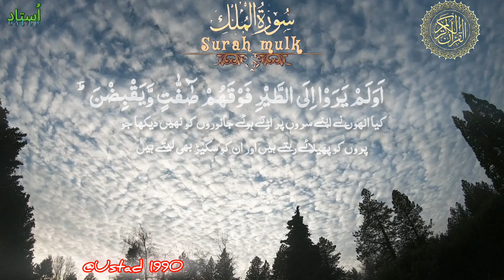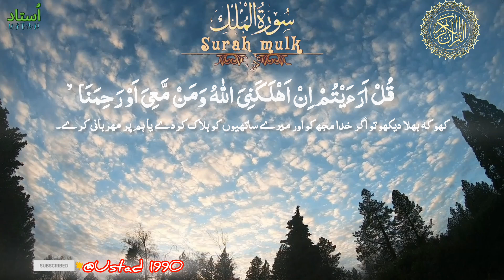Surah Al Mulk with translation |Al Quran| Peace of Mind Recitation| Relaxing Recitation| Tilawat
Recitation of THE Holy QURAN, Makka tv, Mdina TV Live, Namaz live in Makka, Live Makka, Tasbeeh Drood e Pak